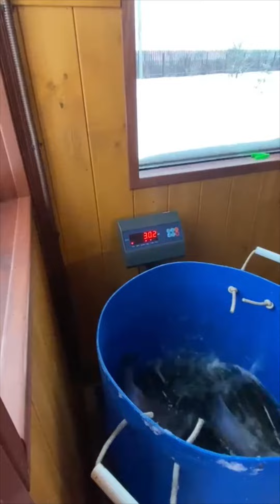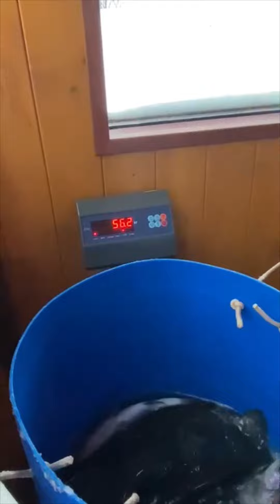Утреннее зарыбление. РК «Чайка» 3.12.2023